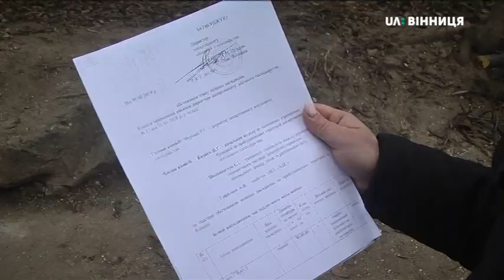12.12.2019 Чи законно зрізали дерева по вулиці Порика 15 у Вінниці з'ясовували патрульні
У Вінниці через обрізку дерев по вулиці Порика, 15 виникла суперечка. Частина мешканців виступила проти зрізання горобини та горіхів, яким по 40 років інші — за. За словами директора профільного департаменту Романа Фурмана, ці дерева аварійні. Розібратися викликали поліцію.

Автор: Ірина Вдовиченко